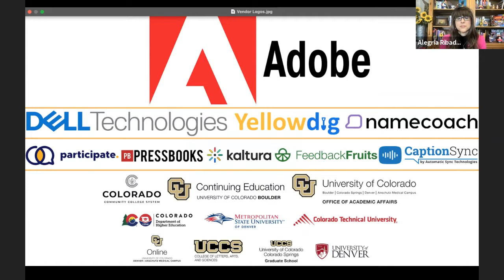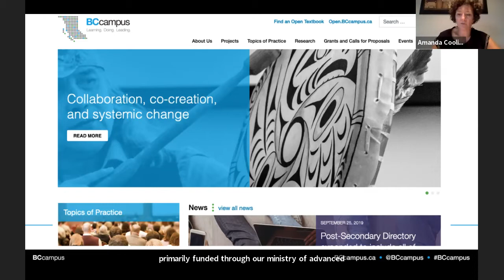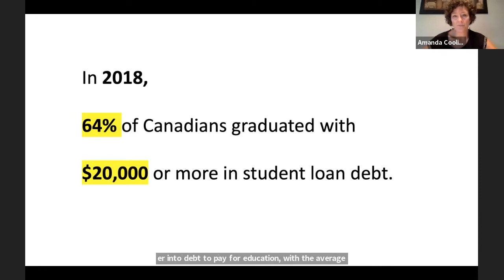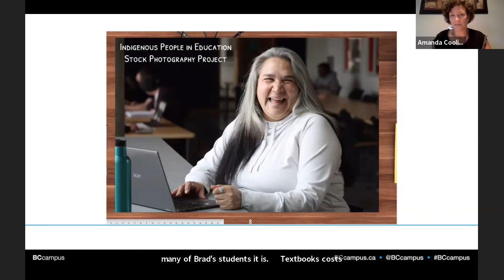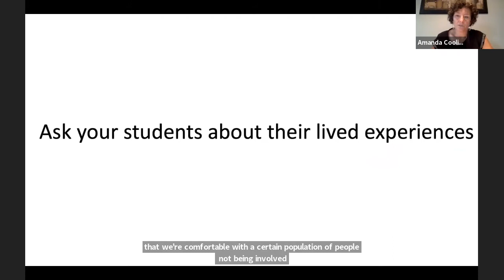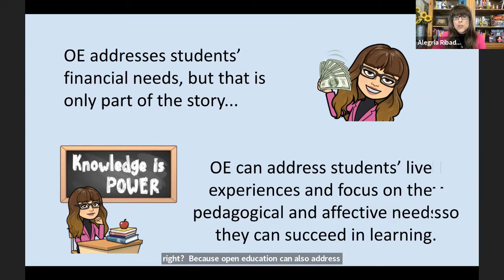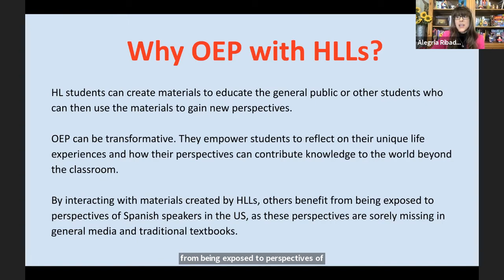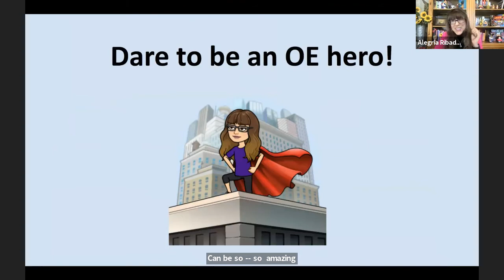Open Education: The journey of affordability to inclusion | Amanda Coolidge | COLTT 2021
Even before the shift to online learning, instructors have struggled to find instructional materials that are both rigorous and reflect the broad diversity of students. Textbooks often center content and narratives unrepresentative of the students using them. (Prescott, 2020) According to Melanie Forstall Lemoine, Ph.D. of Higher Ed Connects, a student’s culture impacts their learning. In fact, culture has an impact on the way a student receives information, perceives it, and communicates. Culture shapes a student’s beliefs and way of thinking which plays a role in their overall education. To ensure classrooms are equitable places, colleges and universities need to not only acknowledge this, but also engage in it. (Lemoine, 2019). Join Amanda Coolidge, Director of Open Education at BCcampus, as she shares examples of inclusive open educational resources (OER) that are relevant to students’ lived experiences and how instructors can engage in the creation of OER to ensure their students are successful in their learning experiences. Amanda will share the virtual space with instructor, Alegria Ribadeneira of Colorado State University, Pueblo who will share with the audience how she adapted her learning materials to ensure students had affordable, accessible and inclusive OER.